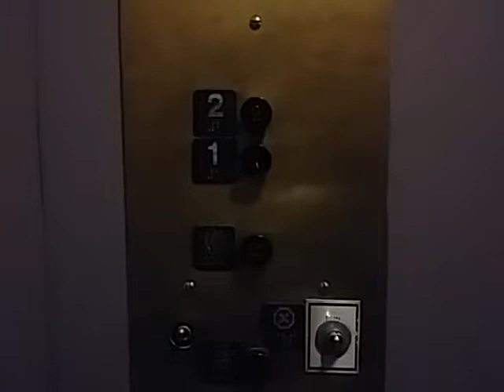1950's OTIS Pre-Lexan Elevator at 2101 Wilshire Blvd Santa Monica, CA